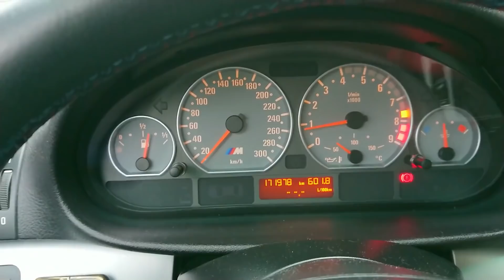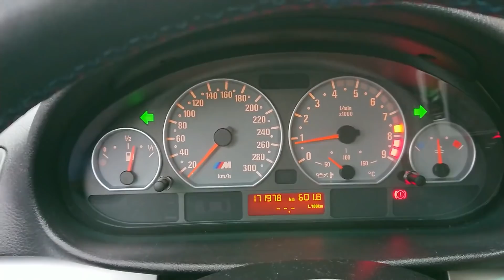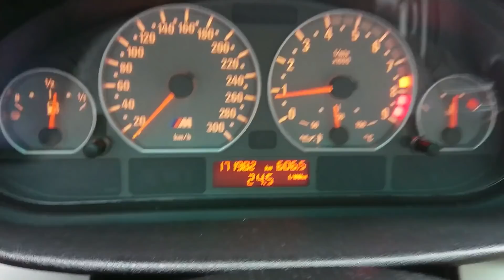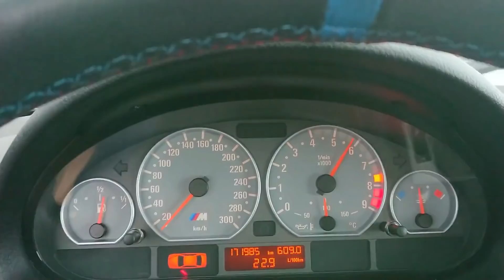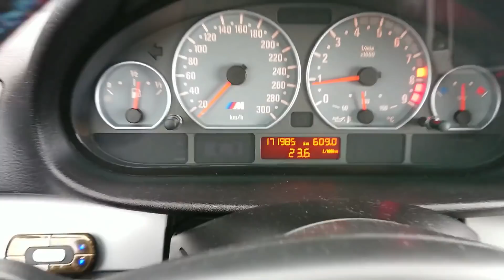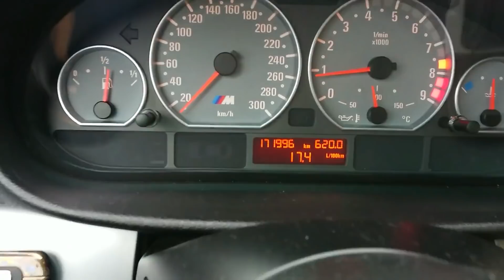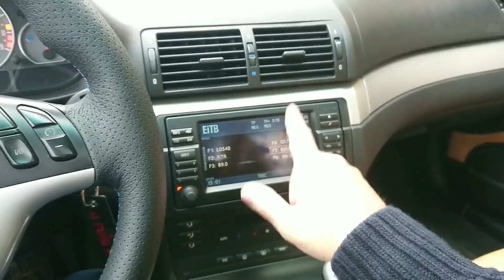BMW M3 Subida Puerto MOJADO 😱 🔀 Y⛽CONSUMO SPORT 🏁 Cámara on board. Tracción trasera..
PRUEBA BMW M3 E46 en MOJADO tracción trasera (no drift) jaja y CONSUMO MODO SPORT cámara on board
Mi reloj: Comprar Casio;
Pantalón invierno
Linterna grande
Comprar Ultrasonidos